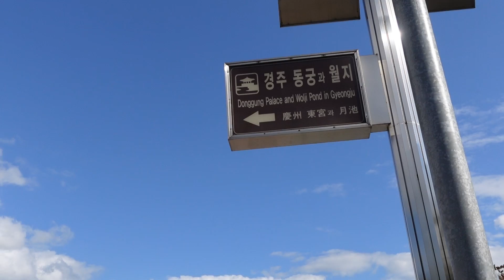আজ নিয়ে যাব দারুণ এক জায়গায় | South Korea Travel Vlog | A Day in Our Life in Gyeongju | Golden City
Check My life in South Korea..

I am Indian and currently staying in South Korea. Today I will take you Golden City Gyeongju. It is one of the most popular city in Korea. There are numerous world heritage sight in Gyeongju. Today i will take you to Donggung Palace and Wolji Pond.